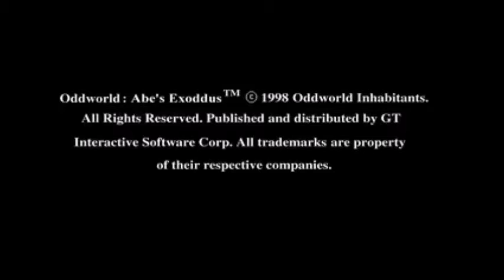Oddworld: Abe's Exoddus Disc 1 PSX TAS in 12:30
This is the fastest TAS for Exoddus Disc 1 major skip glitches!